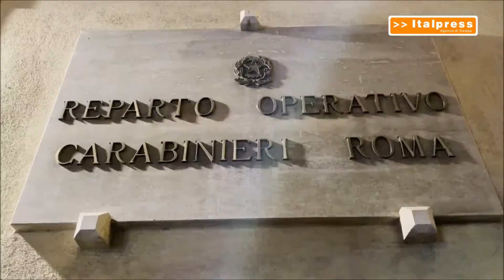Droga e sequestro di persona, 11 misure cautelari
ROMA (ITALPRESS) - Nelle province di Roma, Viterbo e Frosinone, i Carabinieri del Nucleo Investigativo del Comando Provinciale di Roma e gli agenti della Polizia di Stato del I Distretto Trevi Campo Marzio stanno dando esecuzione a un'ordinanza che dispone misure cautelari nei confronti di 11 persone, gravemente indiziate, a vario titolo, dei reati di rapina, estorsione, sequestro di persona a scopo di estorsione, riciclaggio di denaro, spaccio di sostanze stupefacenti. Il provvedimento è stato emesso dal gip del Tribunale di Roma, su richiesta della locale Direzione Distrettuale Antimafia. L’attività di indagine, nata nell’ottobre 2022, trae origine dalle denunce di un consumatore di sostanze stupefacenti, che aveva maturato con i propri spacciatori un debito che non era riuscito più a onorare, generando le loro violente reazioni. In particolare, l’inchiesta, durata oltre un anno, ha consentito di raccogliere gravi indizi di colpevolezza in ordine all’esistenza di un gruppo criminale, operante nel quartiere romano di Cinecittà, di cui farebbero parte gli indagati e di documentare come questi ultimi fossero soliti operare delle violente ritorsioni nei riguardi degli acquirenti di droga morosi. Sono stati raccolti elementi indiziari per cui in alcuni episodi le vittime venivano trasportate all’interno delle abitazioni di alcuni sodali dove venivano percosse e minacciate con una pistola puntata alla tempia al fine di obbligarle a effettuare i pagamenti, anche attraverso bonifici bancari.
Talvolta, poiché si era esaurito il “plafond” giornaliero presso la banca, venivano sequestrati e malmenati tutta la notte, in attesa di poter effettuare altri bonifici il mattino seguente. Nei casi in cui non riuscivano a ottenere il denaro preteso, le minacce venivano estese anche ai familiari dei malcapitati.
L’analisi del flusso di denaro estorto (oltre 300 mila euro) ha permesso di identificare tutti i beneficiari dei bonifici bancari in soggetti ritenuti vicini all'esponente più autorevole del gruppo criminale e di documentare le attività finalizzate al reimpiego e al riciclaggio del denaro che dai vari conti correnti veniva, tramite ulteriori bonifici o attraverso il prelievo in contanti, trasferito ad altri beneficiari.
All'indagato principale, i Carabinieri del Nucleo Investigativo di Roma avevano già notificato un fermo di indiziato di delitto, emesso dalla Direzione Distrettuale Antimafia della Procura della Repubblica di Roma, per l’estorsione ai danni di un trentaseienne residente nella provincia di Frosinone e dei suoi familiari. A conferma della pericolosità e della spregiudicatezza del destinatario del provvedimento restrittivo, il 3 ottobre 2022, l'indagato era stato arrestato in flagranza di reato dai Carabinieri della Sezione Radiomobile di Cassino, poiché sorpreso nei pressi dell’abitazione delle vittime in possesso di un’arma clandestina. vbo